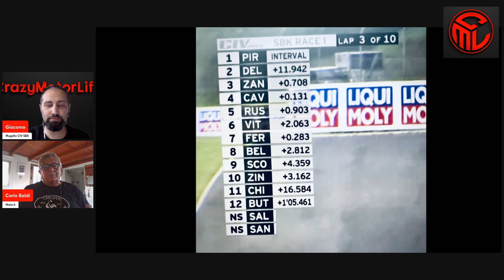CIV al Mugello con Carlo Baldi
Gara1 del Campionato Italiano Velocità in compagnia del grande giornalista Carlo Baldi, il quale ci parlerà anche del campionato europeo femminile e ci dirà quello che sarà il prossimo anno un avvenimento storico con il campionato mondiale dedicato alle donne.